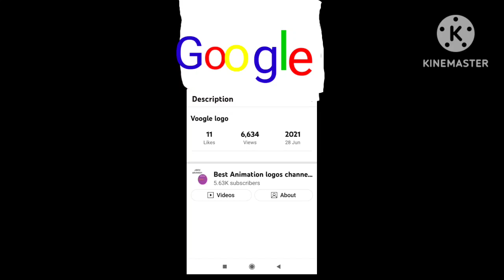Google Logo Kinemaster